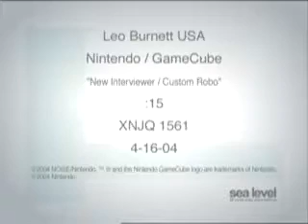Custom Robo (GC) (2004) Video Game US Ad/Commercial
US Ad/Commercial for the Custom Robo video game.